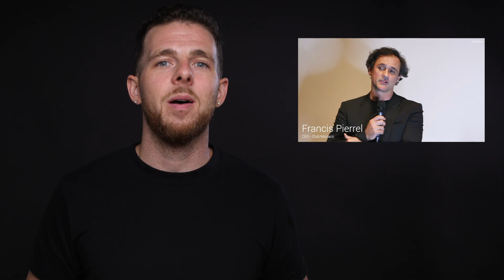Innovating Through Ritual: Introduction 1/4 | Innovation eLearning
The future of innovation is bright, but leaders today are under increased pressure to find winning innovation strategies and there are few avenues to learn how others do it. Far too often, innovation is talked about in big, vague, rhetorical statements that really don't mean anything. Jonathon Brown, Trend Hunter's Chief Growth Officer, has conducted hundreds of interviews with innovation leaders to uncover proven techniques for innovation. Gathered from personal interviews with today's business leaders, this module focuses on reporting actual innovation techniques used in business today.

This module begins with a proven technique for finding new ideas and reveals how Bacardi challenges what they think they know by getting behind the curtain in the unlikeliest of businesses. The Beg, Borrow & Steal program has become a core technique in Bacardi's relentless mission to find their next big idea. It even produced the world's first tea-based spirit.

Beg, Borrow and Steal.

Now this isn't as criminal as it sounds. This is a real program that comes from Bacardi. It actually encourages employees to broker exchanges with other businesses to learn from them. They had a couple of their scientists that wanted to look at ethanol fuel production methods. They wanted to see if they could use their industrial waste, things like grass clippings to actually create new forms of spirits.

They spent months and months researching how they make things like corn into fuel. And immediately, it didn't bear fruit. It wasn't a huge success. But stick with me because they filed that those findings away. And later they discovered that tea alcohol was becoming a big trend. Now they thought, what if we used the ethanol fuel production method research, but we used the tea as the raw ingredient. They launched something called Project Tang. And over the next several years, they perfected a formula that produced. That's right. Tang, the world's first team spirit. Now this was a product of this beg, borrow and steal program. Without giving that permission, the jump to investigate would not have happened. And that's the key to this ritual is giving people the permission to investigate things that might originally seem like outside of their core function or responsibilities. So let's boil this down for you, and I just ask yourself these simple questions How many businesses do you pass every day, maybe on the way to work that do something better than you and are worth learning from?

I challenge you to reach out to them. Talk to people there. Set up an interview, set up a day exchange and go learn about what they're doing. You can often find solutions to problems that you share with them. We all think we have great ideas, but a great idea is not enough. Innovation really comes down to how we execute on those ideas.

And I learned this really early in my career. See, I was working at the LCBO. So the LCBO in the province I live in. The country that I live in is the liquor store, and it's run by the government. But when I started there, I was young and green and learning how not to use Instagram. But I had an idea and I thought it was a great idea. See, I looked around and I said, Why do we sell the bottles of liquor? But we don't sell any of the things that go along with it on the customer journey. And so I went through a process that's probably familiar to a lot of you. I had this idea, but I was so new that I didn't know if it was a good idea at the beginning. I told a couple of my colleagues and they really showed me a lot of love. They said, I love that idea.

You should definitely bring that forward. So I set up a meeting with the manager and I killed the presentation. I did everything right. And they loved it. They showered me with praise and they said, Jonathan, this is great. This is a great idea. Thank you for bringing this forward. We'll run it up the flagpole and we'll let you know what happens. I thought maybe I'd get a promotion or something.
 Maybe we'd start selling other items. I thought this could really change the way people look at this organization. And so I waited and I kept working on and waited and I kept working. And then about two months later, nothing happened. Same scenario probably a lot of us have gone through where you have a great idea, you pitch it, you get good feedback and nothing happens. And that's when I realized that a great idea is not enough. We need to think about our internal customers differently.

And that's why when I got to Trent Hunter, I set out on that mission. I've now interviewed over 400 leaders in innovation, and a lot of that has been talking to them about how they execute, how do they actually get adoption for their ideas?